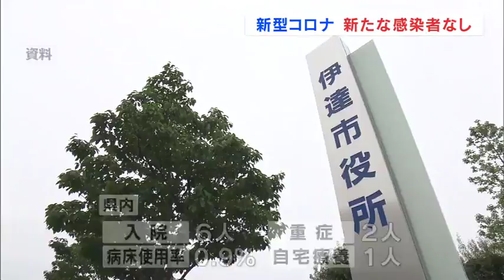【2021/10/29】新形コロナ 福島県新たな感染者なし